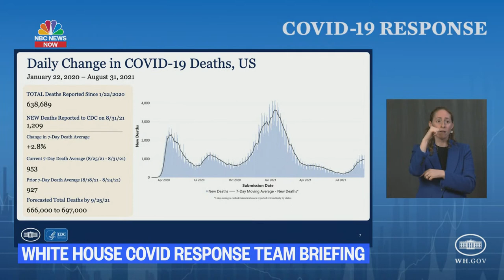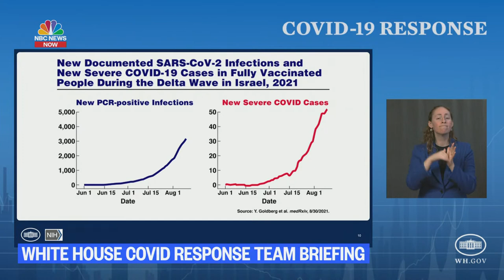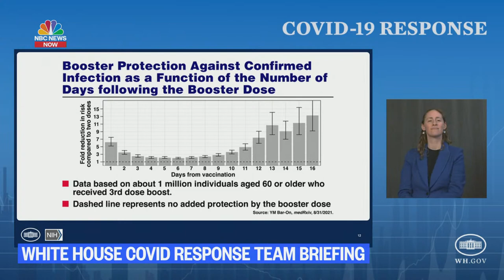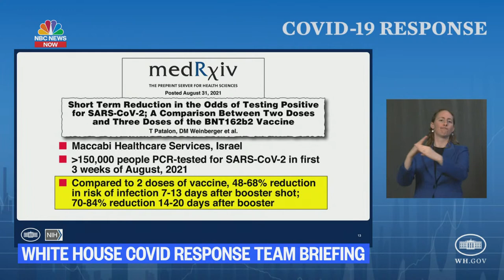White House Covid-19 Response Team Briefing | NBC News